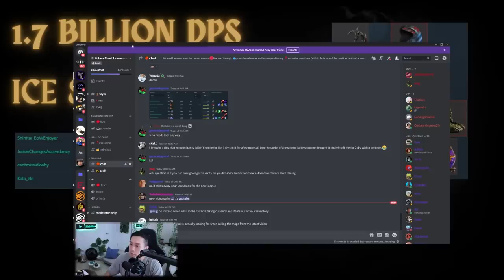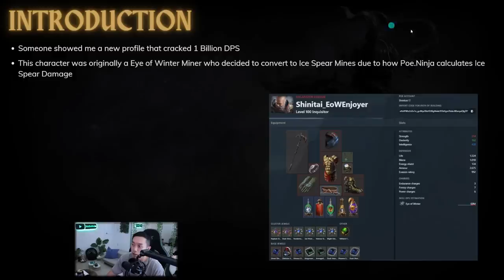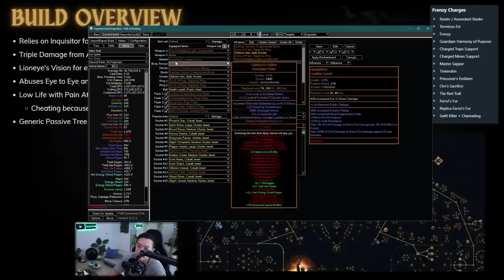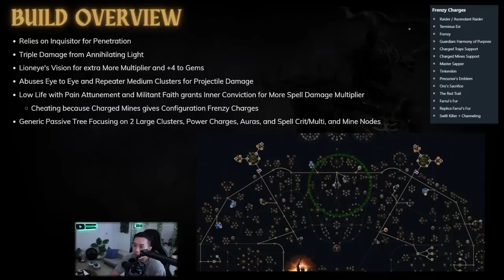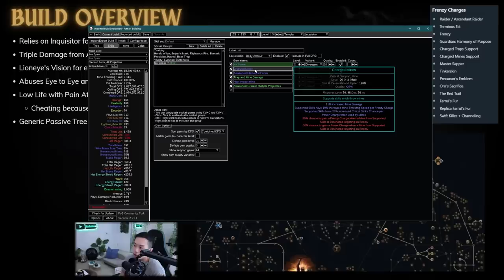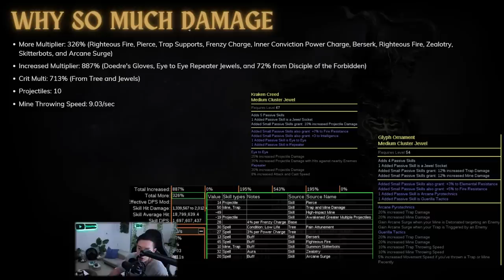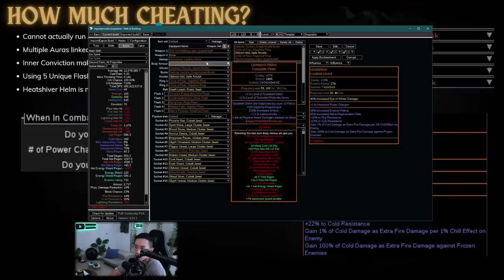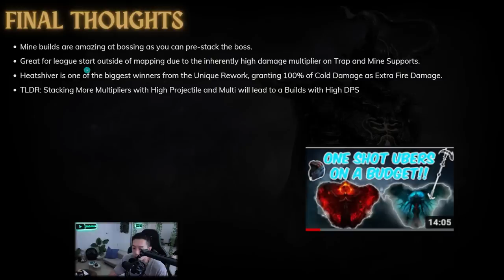[PoE 3.19] 2.1 Billion DPS Ice Spear Mines - Legit or Cheater?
I go over the new no.1 DPS profile, which happens to be a variation of Eye of Winter Mines.

0:00 - Intro and Build Demonstration
3:56 - Build Overview
9:30 - Why so Much Damage?
12:50 - How much Cheating and Final Thoughts